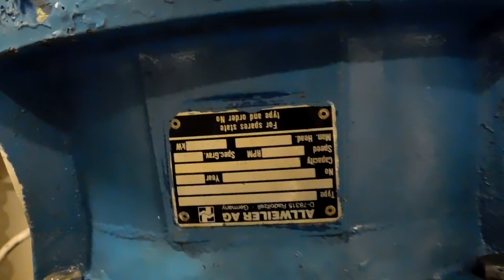Wymiana uszczelnienia na pompie wody morskiej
Praca na statku
Lubisz ten film? Polubisz też mój profil Facebook!

Obserwuj też mój profil Twitter!

Kontakt i pytania!

Pierwszy i jedyny morski kanał vlogowy!